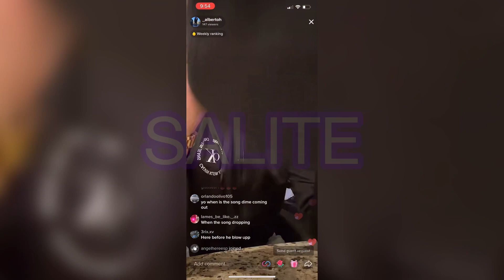Alberto H- La Mala Suerte (no auto tune)